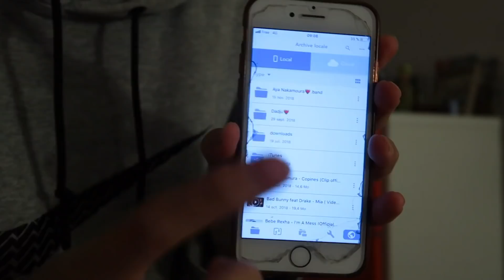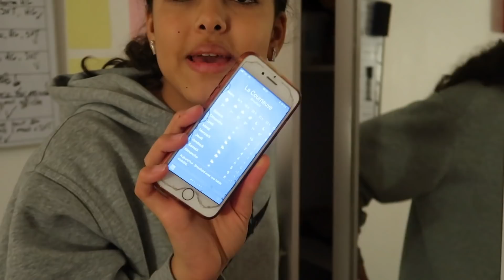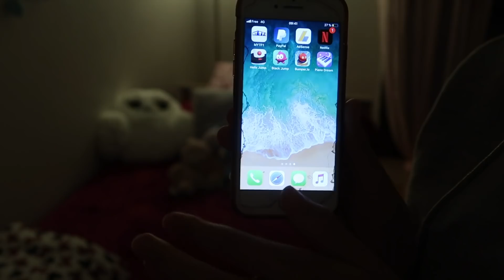MA SOEUR FAIT LA VOIX OFF DE MA MORNING ROUTINE !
Vous pouvez me suivre sur :

MUSICAL.LY: mariatuconnait

BYYYE :)